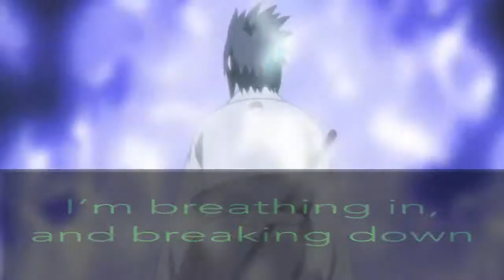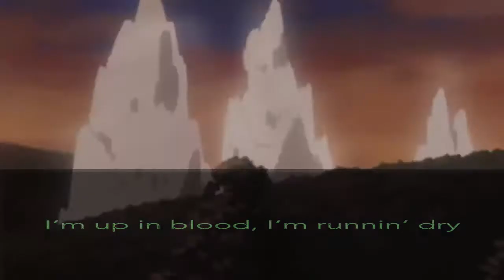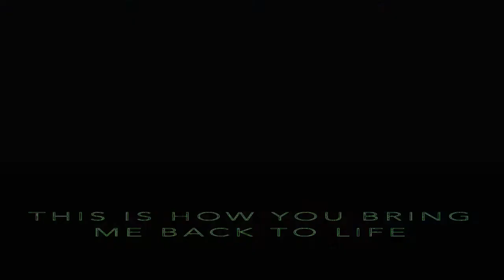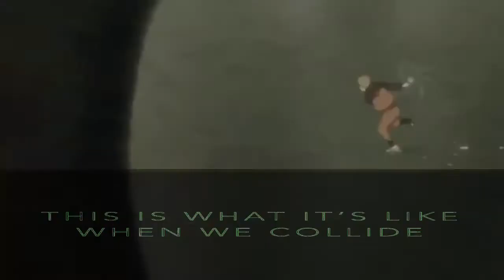Naruto most epic and emotional moments 2016 Bring Me Back To Life lyrics...